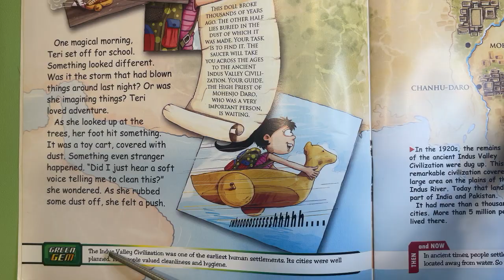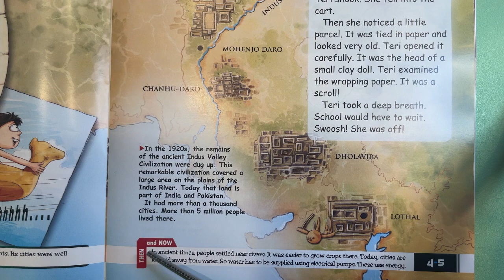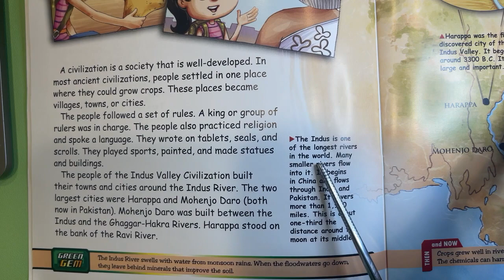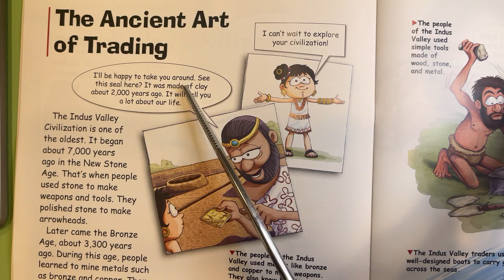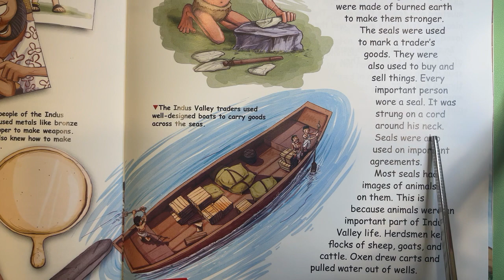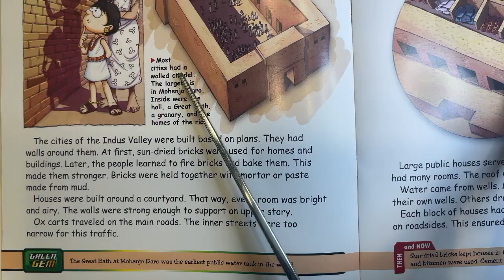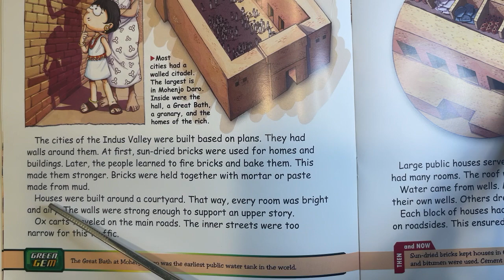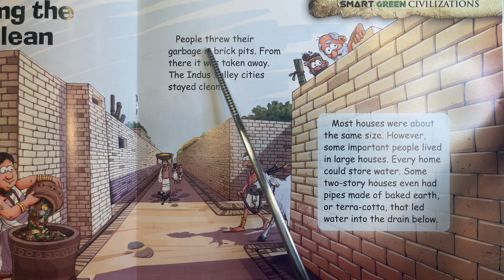Audiobook | Smart Green Civilizations: Indus Valley | pg. 3-15 | Tapestry of Grace | Y1 U2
4-Day Plan for Upper Grammar
Smart Green Civilizations: Indus Valley | pg. 3-15